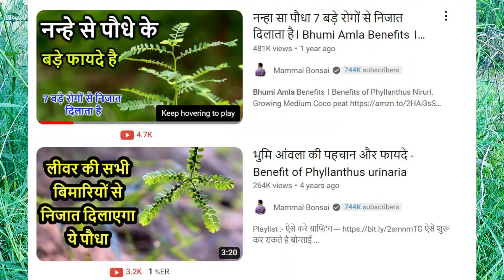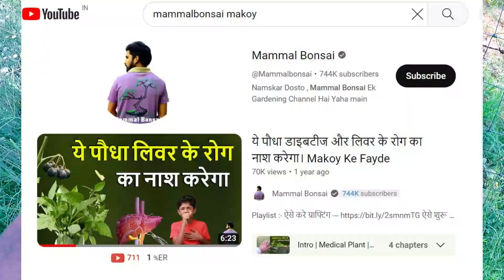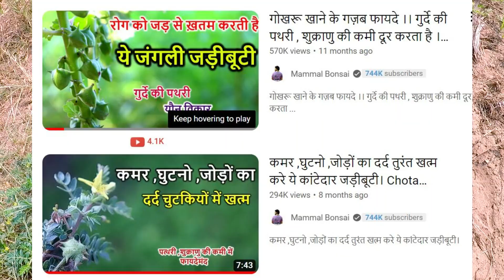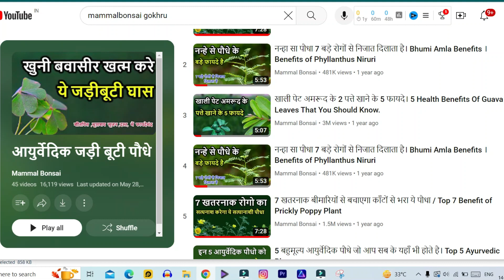ये 10 बहुमूल्य जड़ी बूटियां रास्ते पर ही मिल जाएगी। Relieves acidity, heartburn, sperm deficiency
3.10 मिनट में घुटने ,हाथ ,पैर ,कमर और जोड़ों का दर्द जड़ से खत्म हो जायेगा

00:00 precap & Intro
00:20 top 10 Herb Plant
00:45 Sada Hari Ghaas
01:47 Bhumi Anvla
02:54 Makoy jadi buti
03:26 Doob ghaas
04:15 Ashvagandha
05:19 Punarava ,Saanti
06:00 Bhringraj jadibuti
07:00 Kaua ke kele
07:40 Giloy
08:04 Chota Gokharu ,Tribulus terrestris
09:45 Outro

Growing Medium
Gardening Tool